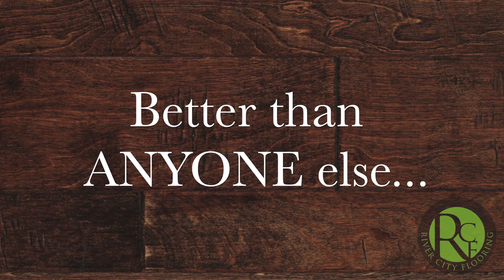RCF 2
This video is about RCF 1